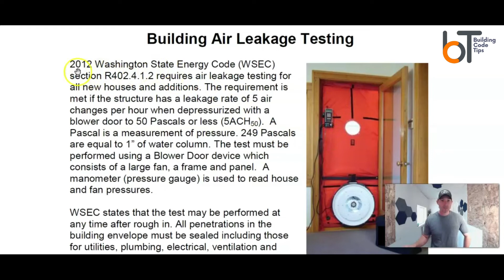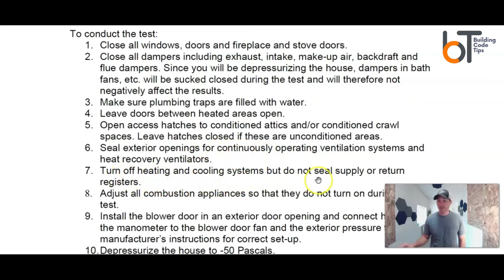Blower Door Test (AKA Air Leakage Test) | What To Know from a Building Inspector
A 'blower door test' is the process of testing how airtight your house or structure is. It’s also known as an 'air leakage test' and is usually done after your project is all the way complete, and BEFORE you move in. If a blower door test is required as part of your Certificate of Occupancy process, it's important to know about it during rough-in so that you can take the necessary steps to fill gaps and cracks in your house structure before drywall. It can really save you a ton of time down the road!

If you've done one of these tests before, where were most of your air gaps?

TAKE IT TO THE NEXT LEVEL, my guides are here to help you complete a successful project!

— Don’t let the POO get the better of you!

— Want to learn how to complete those common home projects? Build it right the 1st time

— Learn building code and construction tips for your home project. Keep it moving in the right direction